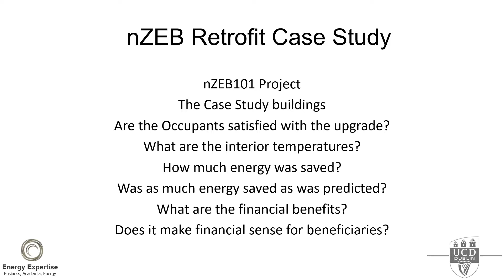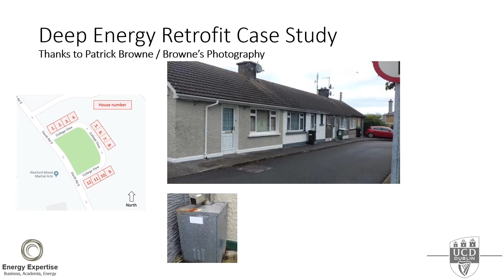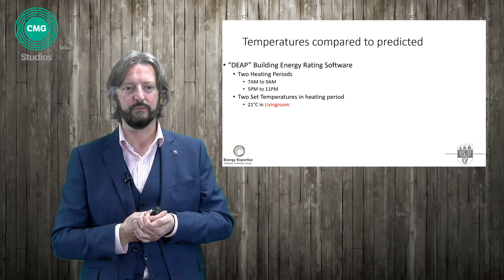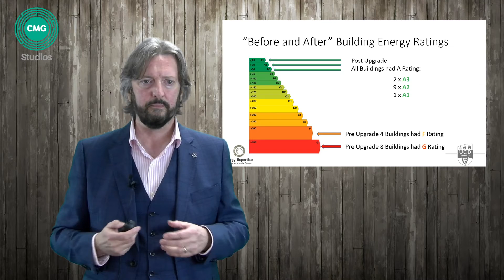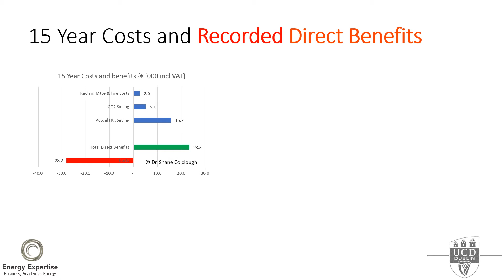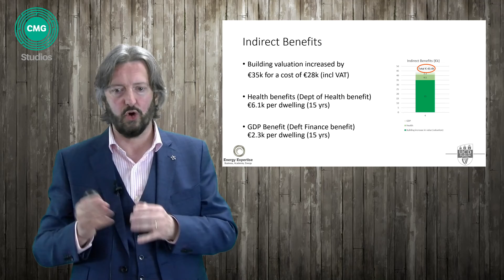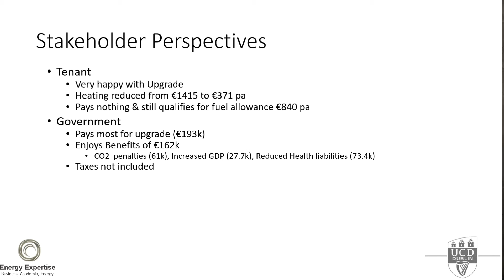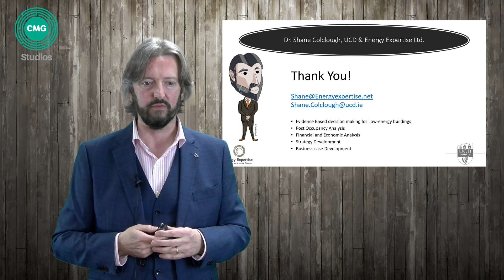National nZEB Conference by Shane Colclough (28 Apr 2021)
This is the conference of Shane Coclough talking about the benefits of the nZeb101 project.